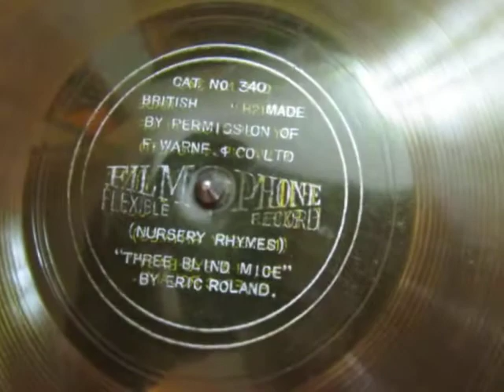Three Blind Mice - Filmophone Flexible Record - Eric Roland - 78 rpm - Nursery Rhyme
Heres "Three Blind Mice"from a  Filmophone Flexible 78 rpm record produced around 1932 with recitation by Eric Boland Nursery Rhyme.

Filmophone records were so-called flexible records made in 1931 and half way 1932. Flexible records were the answer to the breakable shellac records. Flexible records, like Filmophone, Goodson,  Flexo, Phonycord and of course, the card board Durium ( e.g. the Hit of the weeks) records were made to play a dozen times and then throw away, but now, 90 years later, some have survived. The Filmophones, British made, were sold for 2/6. The first ones were made in  bright colours – the later ones” were pressed in opaque black celluloid. There was no paper label, but the information is engraved in silver or gold letters in the surface.

Eric Roland is an actor, known for Criminal at Large (1932)

"Three Blind Mice" is an English-language nursery rhyme and musical round.[1] It has a Roud Folk Song Index number of 3753.

Published by Frederick Warne & Co., an illustrated children's book by John W. Ivimey entitled The Complete Version of Ye Three Blind Mice, fleshes the mice out into mischievous characters who seek adventure, eventually being taken in by a farmer whose wife chases them from the house and into a bramble bush, which blinds them.
Soon after, their tails are removed by "the butcher's wife" when the complete version incorporates the original verse — although the earliest version from 1609 does not mention tails being cut off. The story ends with them using a tonic to grow new tails and recover their eyesight, learning a trade (making wood chips, according to the accompanying illustration), buying a house and living happily ever after. Published perhaps in 1900,[3] the book is now in the public domain.

A version of this rhyme, together with music, was published in Deuteromelia or The Seconde part of Musicks melodie (1609).[6] The editor of the book, and possible author of the rhyme,[7] was Thomas Ravenscroft, who in 1609 was still a teenager.[1] The original lyrics are:
Three Blinde Mice,
Three Blinde Mice,
Dame Iulian,
Dame Iulian,
the Miller and his merry olde Wife,
she scrapte her tripe licke thou the knife.[1]
Attempts to read historical significance into the words[2] have led to the speculation that this musical round was written earlier and refers to Queen Mary I of England blinding and executing three Protestant bishops,[8] but problematically the Oxford Martyrs, Ridley, Latimer and Cranmer, were burned at the stake, not blinded; although if the rhyme was made by crypto-Catholics, the mice's "blindness" could refer to their Protestantism.[2] However, as can be seen above, the earliest lyrics don't talk about harming the three blind mice, and the first known date of publication is 1609, well after Queen Mary died.
The rhyme only entered children's literature in 1842 when it was published in a collection by James Orchard Halliwell.